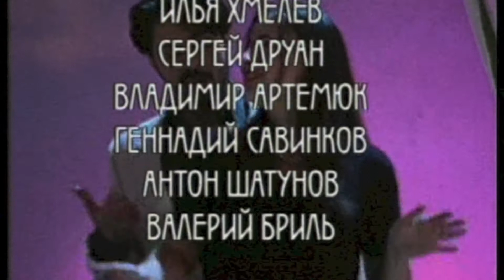ВКУС К ЖИЗНИ 14 серия